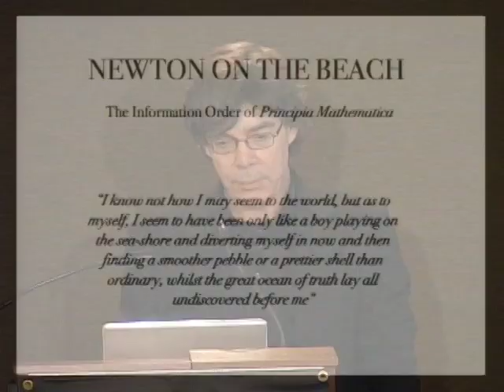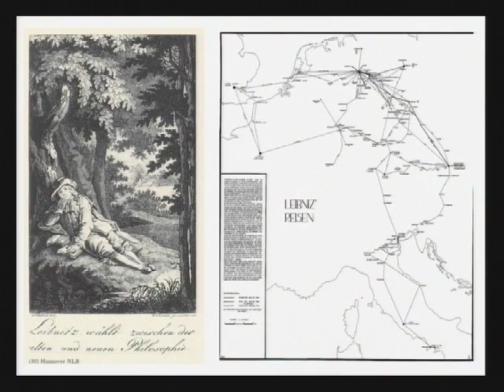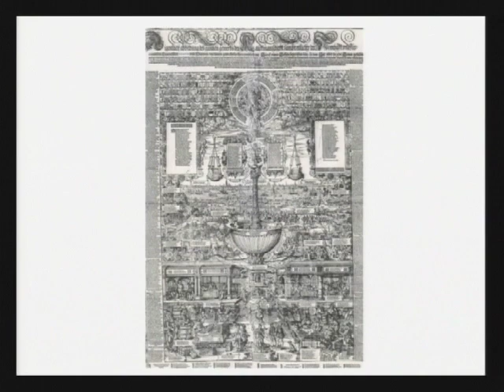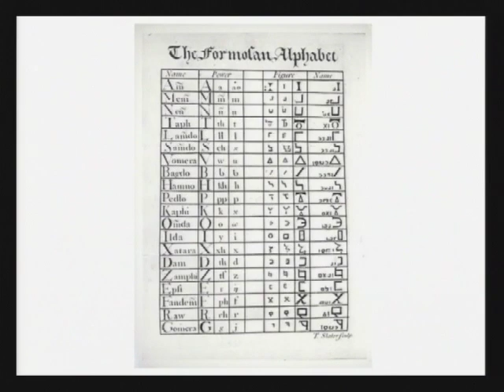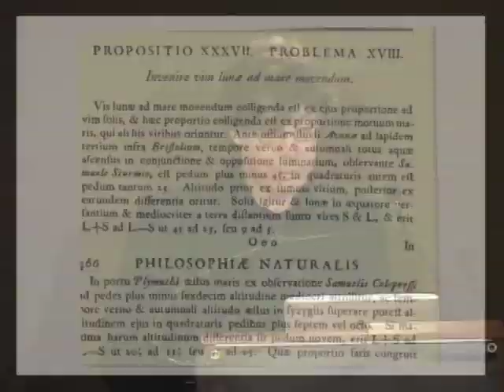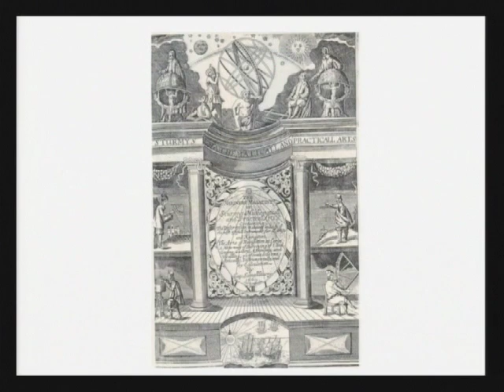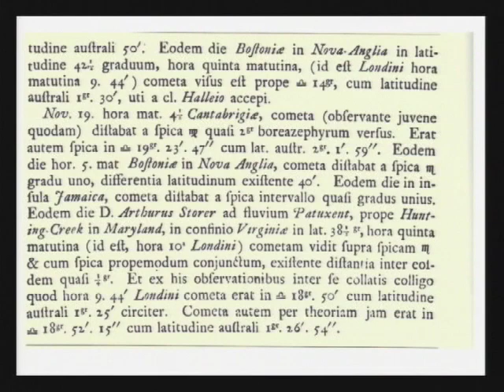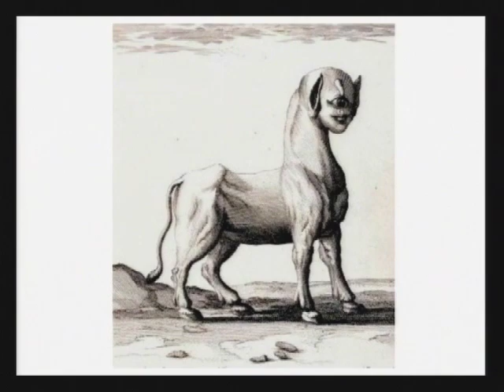Newton on the Beach: Principia Mathematica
Historian Simon Schaffer, the 2008 Harry Camp Memorial Lecturer, spoke on Newton's fascination with discoveries about ancient Indian philosophy and discussed the global network of information on which Newton relied for his Principia Mathematica. Schaffer is the co-author, with Steven Shapin, of "Leviathan and the Air Pump" (1985) and joint winner of the 2005 Erasmus Prize. Recent publications include edited collections "The Sciences in Enlightened Europe" (1999) and "The Mindful Hand" (2007).